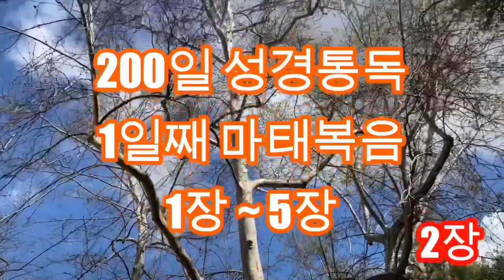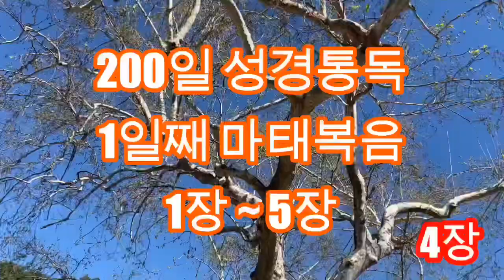[200일 성경통독1일째] 👉1일째 마태복음 1장~ 5장/신약부터 시작하는 200일 성경통독/성경읽기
[200일 성경통독] 👉1일째 마태복음 1장~ 5장/신약부터 시작하는 200일 성경통독/성경읽기